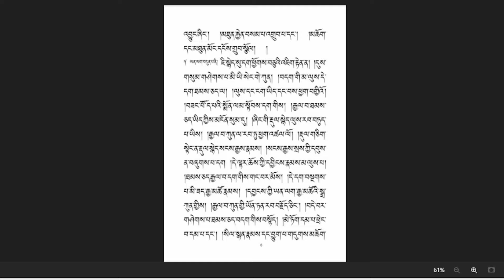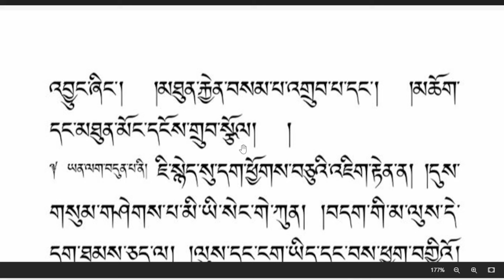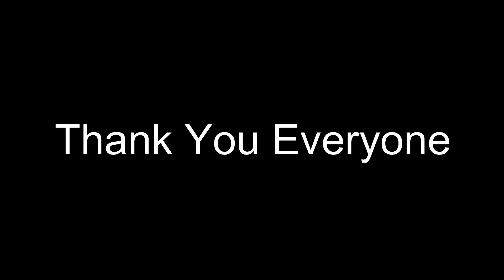Seven Line Prayer - Guru Rinpoche Prayer - Jyorlog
guru padmasambhava,

guru padmasambhava birth place,

guru padmasambhava mantra,

guru padmasambhava prophecy,

guru padmasambhava story,

guru padmasambhava photo,

guru padmasambhava statue,

guru padmasambhava quotes,

guru padmasambhava in hindi,

guru padmasambhava images,

guru padmasambhava teachings,

guru rinpoche padmasambhava,

padmasambhava guru yoga,

guru padmasambhava prayer,

guru padmasambhava birth anniversary,

guru padmasambhava book,